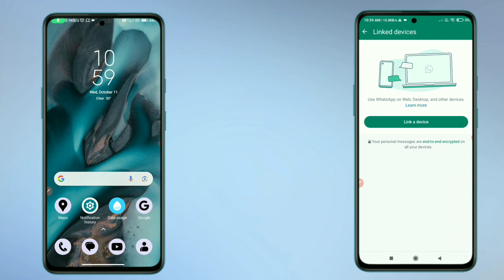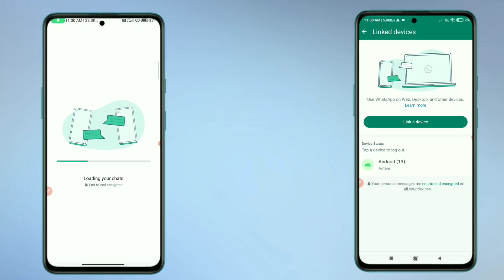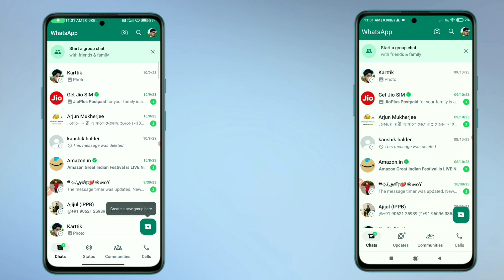ek number se do whatsapp kaise chalaye | 1 number se 2 whatsapp kaise chalaye/ek whatsapp 2 phone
cover topics :-
ek number se do whatsapp kaise chalaye
1 number se 2 whatsapp kaise chalaye
ek whatsapp 2 phone me
ek number se do whatsapp kaise chalayen
gf ka whatsapp apne phone mein kaise chalaye
ek number se do phone me whatsapp kaise chalaye
ek number se 2 whatsapp kaise chalaye
1 whatsapp 2 mobile me kaise chalaye
ek number se do mobile me whatsapp kaise chalaye